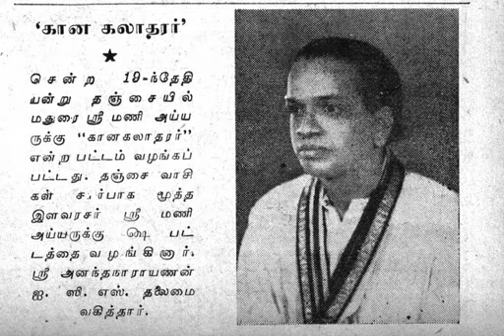Gnyanamu Sagaradha- Purvikalyani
Mani Iyer sings the Purvikalyani Krithi Gyanamu Sagaradha with V.Govindasamy Naicker and Coimbatore Ramaswamy Pillai as accompanists. The newpaper clipping is a short report on him receiving the title " Ganakaladhara" in 1943.